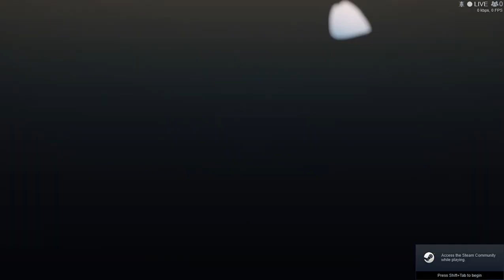River City Saga Three Kingdoms longplay pt 15 and ending